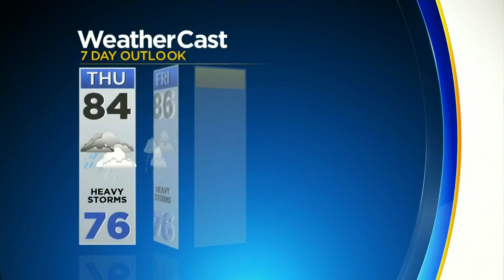CBSMiami.com Weather 06-03-20 6PM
Chief Meteorologist Craig Setzer has your Wednesday evening weather forecast.